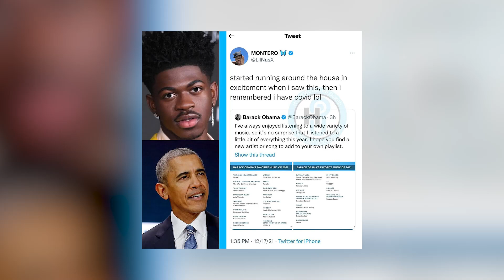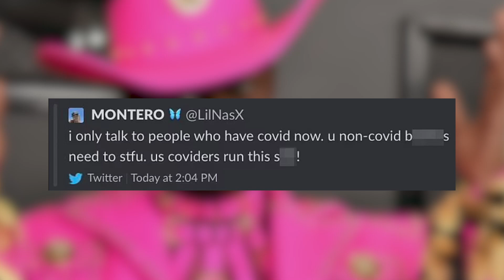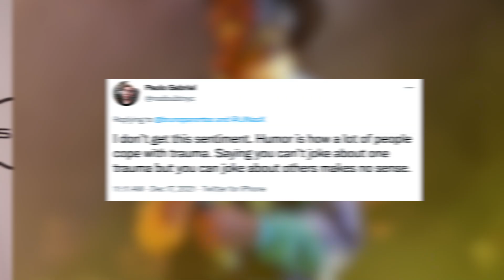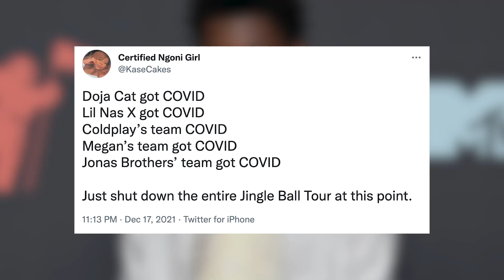Lil Nas X CATCHING HEAT For Since-Deleted Tweets?!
Lil Nas X is catching heat after posting a series of tweets making fun of his COVID-19 diagnosis.